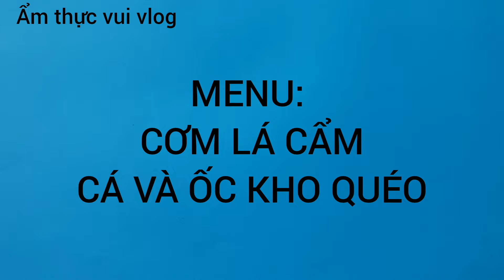ỐC VÀ CÁ KHO QUÉO NGON _ CƠM LÁ CẨM ĐẸP